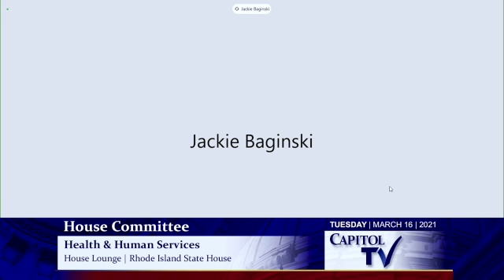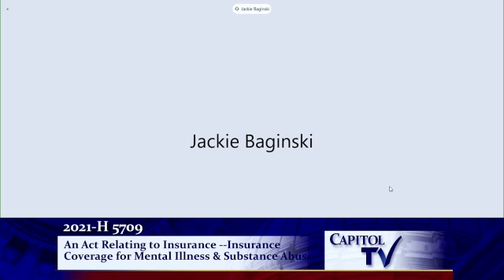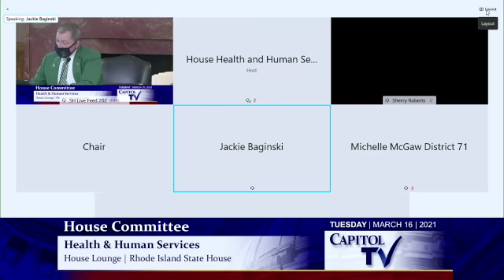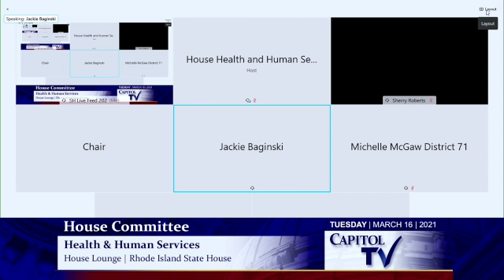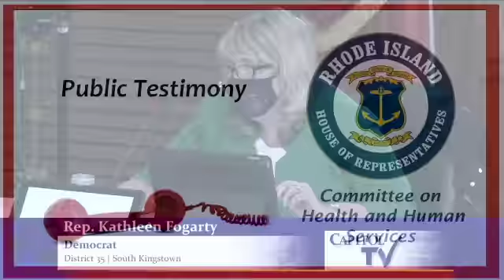RI Lawmakers Debate Cost vs. Care in 90-Day Addiction Treatment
The Rhode Island House Health and Human Services Committee convened on March 16, 2021, in Providence to discuss several health-related bills, with a focus on expanding substance abuse treatment coverage. Representative Teresa Tanzi introduced House Bill 5709, which seeks to mandate health insurance companies to cover 90 days of inpatient substance abuse treatment in mental health facilities. Tanzi emphasized the inadequacy of the current 7-14 day coverage, citing the state’s overdose crisis, which claimed 378 lives in 2020. Representative Patricia Morgan raised concerns about the financial burden of additional insurance mandates, noting Rhode Island already has 72 mandates, significantly higher than the national average. She highlighted the potential for increased premiums for families.

Representative June Speakman and John Tassone contributed to the discussion, addressing challenges such as the shortage of treatment beds and low reimbursement rates, particularly for Medicaid patients. Tassone underscored the rising fentanyl crisis and the need for longer treatment durations to reduce relapse rates. Tara Levasser, a witness, advocated for improved insurance coverage for mental health and substance abuse, emphasizing the societal and financial costs of untreated mental illness.

The committee also reviewed House Bill 5711, introduced by Tanzi, which aims to delay the release of critical lab results to patient portals by 24 hours, allowing physicians to review and discuss findings with patients first.